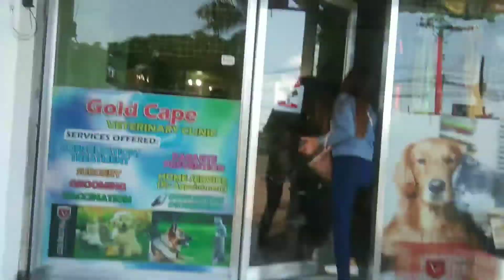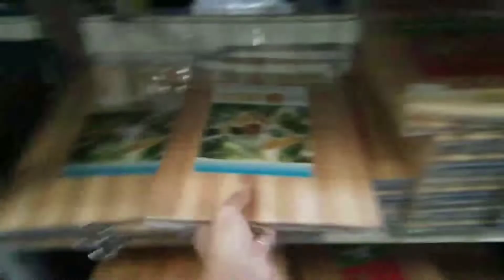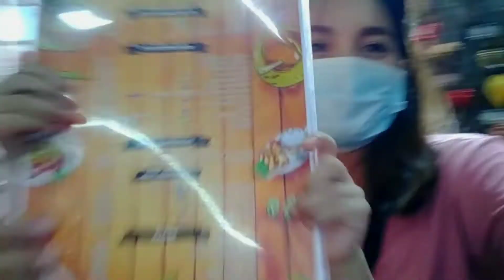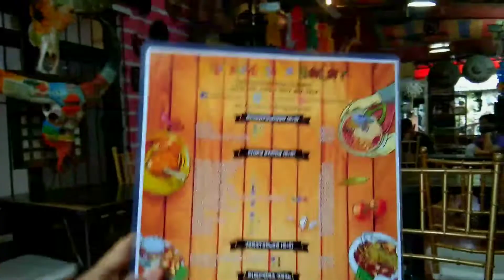LA UNION TRAVEL VLOG | BUHAY PROBINSYA | KAPITOL AND PAGODA | HALO HALO DE ILOCO | GOOGLE PIN UPDATE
Hello Everyone!
Welcome Back to Leigh Anne's Vlog Channel. For Today's video samahan nyu po kaming mamasyal. San Fernando La union travel, Kumain sa Halo Halo de iloco, Pagoda at kung ano na ba ang update sa aking Google pin. Salamat sa Panunuod